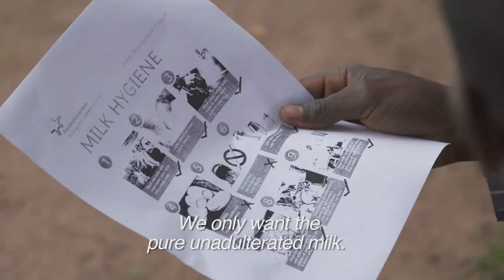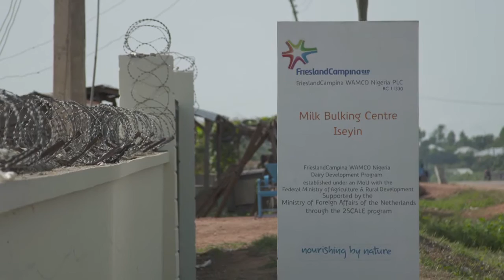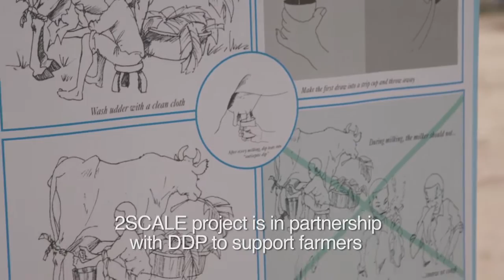Dairy Development Programme FrieslandCampina WAMCO Nigeria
Dairy Development Programme (DDP) trains and coaches farmers to increase the milk quality and increase their income.